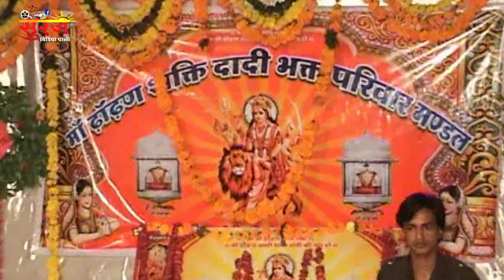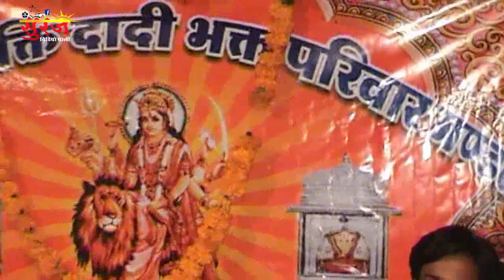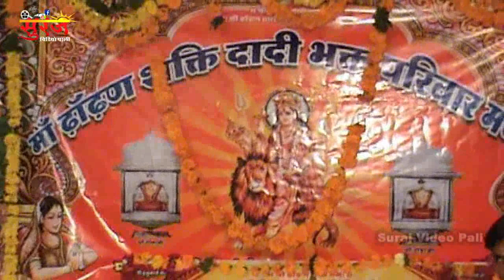मन को शान्त कर देगा ये पाठ || Rani Sati Dadi Maa Path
Pali Live : जय श्री  राणी सती दादी की  जय हो
झूम उठते हैं लोग जब भी गाया जाता है ये || Rani Sati Dadi !! Pali Live
!! Pali Live
Suraj Video Pali
निशा वैष्णव की मधुर आवाज में माता जी का
देशी भजन व कथा सुनने के लिए